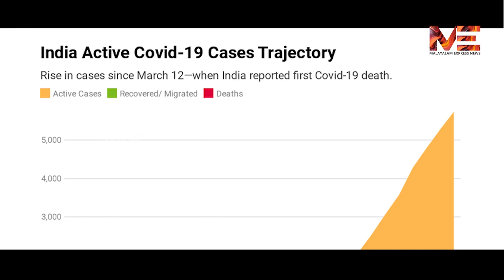24 മണിക്കൂറിനുള്ളില്‍ കോവിഡ് കേസുകള്‍ 2,644 ലേയ്ക്ക് മരണം 83